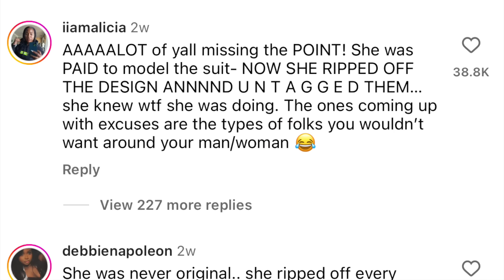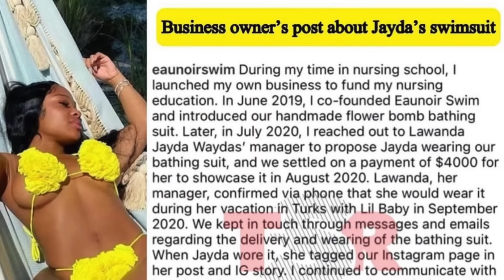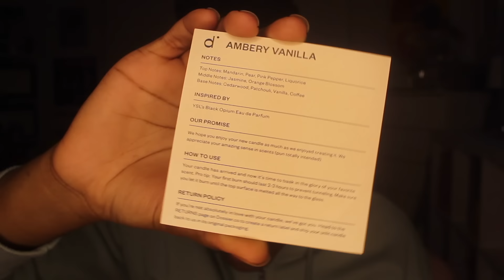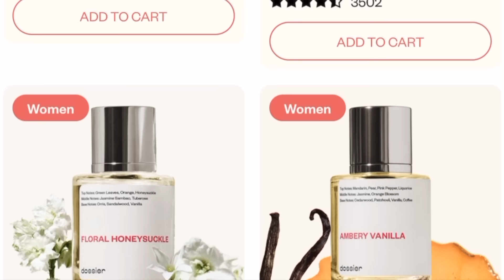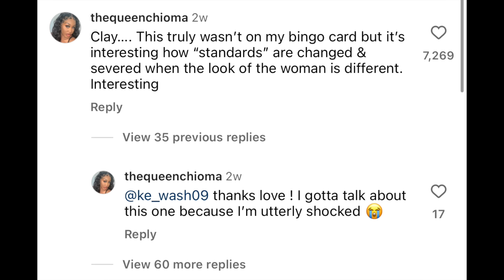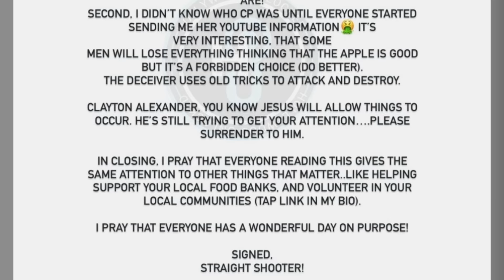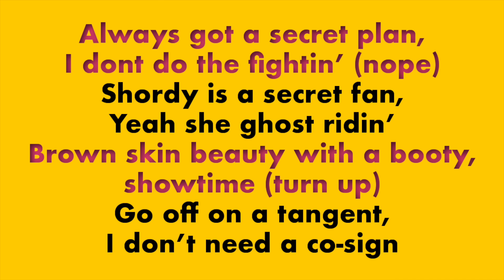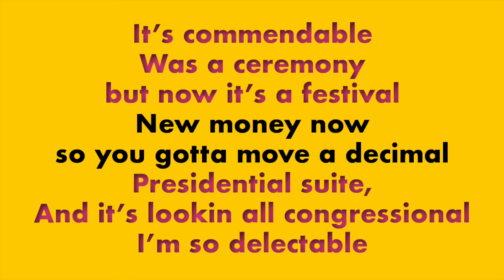DIDDY PUTS HANDS ON CASSIE, CLAY OF LIB DATES P0RN STAR, JAYDA CHEAVES COPIES DESIGNER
Dossier has budget friendly candles and fragrances to keep you smelling amazing. Check it out here: dossier.co

Hey QueenTeam, in this video I talk about Diddy assaulting Cassie with video footage evidence, ClayGravesande linking up with adult film star#CelinaPowell, and JaydaCheaves being called out for copying a designer she worked with in the past. What are your thoughts?

Beat in this video: N/A
Credits: N/A

About Me:
Name: Chioma
Age: 26
Current Location: Ohio
Hometown: Philadelphia, PA

Fun Facts:
1. I'm 5'10
2. I am NIGERIAN (Igbo Tribe)
3. My favorite color is Pink
4. I have 2 siblings, 1 older brother and 1 younger sister
5. My favorite food is potatoes

FOLLOW ME ON:
FAQ's
1. How old are you? 26
2. Birthday? July 17, 1997
3. What do you use to edit your videos? Final Cut Pro X
4. What camera do you use? Sony Alpha 6000 with Kit Lens

00:00 - 02:06 - Intro
02:07 - 11:27 - Jayda Steals from Designer
11:28 - 13:41 - Dossier Sponsor
13:42 - 21:53 - Clay from LIB + Adult Firm Star Celina Powell
21:54 - 27:54 - Diddy Assaults Cassie
27:55 - 29:58 - Outro